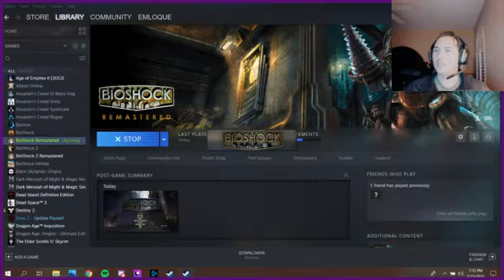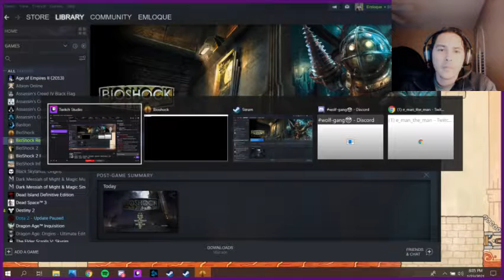Bioshock Part 1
BioShock takes place in around a 1960's dystopian timeline, where the inhabitants are living in an underwater habitat known as RAPTURE.